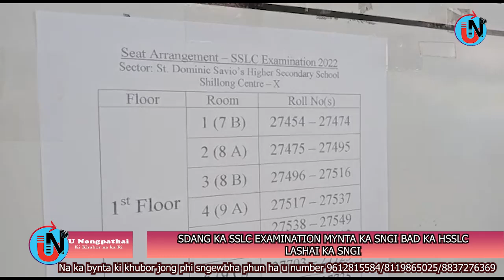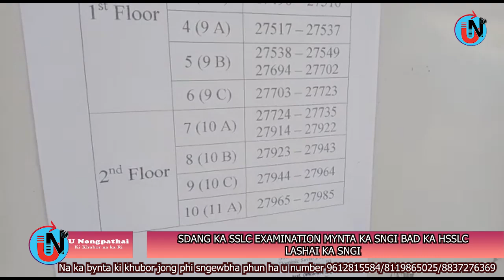SDANG KA SSLC EXAMINATION MYNTA KA SNGI BAD KA HSSLC LASHAI KA SNGI